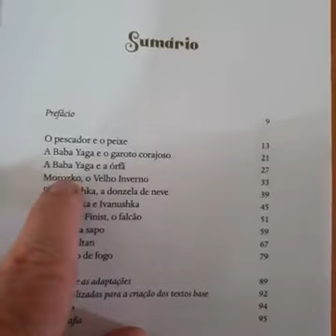O Pássaro do fogo - dúvidas e informações